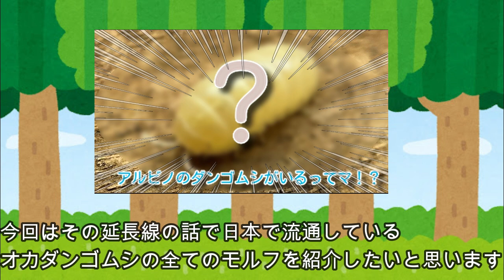このダンゴムシすべて身近にいる可能性があります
いつも励みになっております！

※昆虫飼育は責任をもって行ってください
日本に生息する生物だとしても外に逃がすのは
生態系を破壊する行為につながります
外来種を逃がしてしまうと帰化した場合
特定外来生物に指定され飼育ができなくなる可能性があります
誰にも迷惑をかけずに最後まで飼育しましょう

◆動画内で引用した動画
ダンゴムシのアルビノ！？

◆使用しているフリー素材
いらすと屋様

◆使用しているフリー効果音など
効果音ラボ様

◆昆虫販売も行っております！
質問等があればTwitterのDMまでお願いします